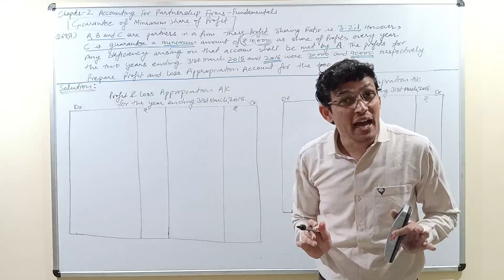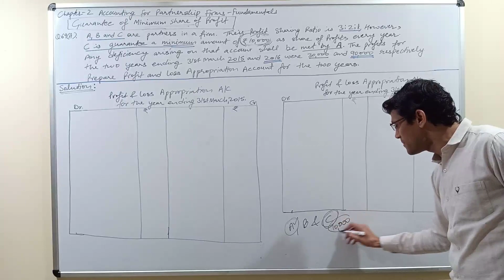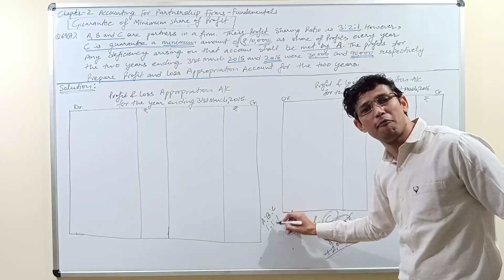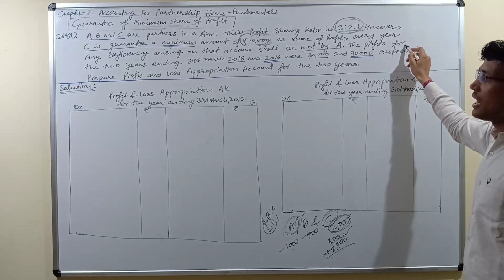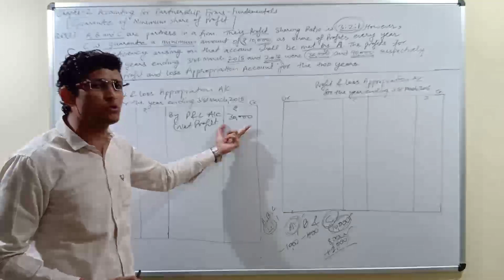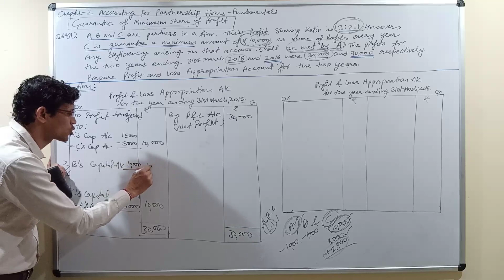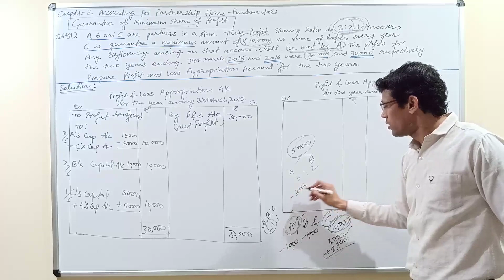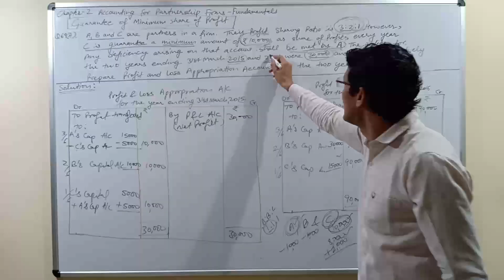Class-12th Acc Partnership Guarantee of minimum share of Profit Q-69A Lecture-9th by Sandeep Baniwal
A to Z Accountancy

Chapters Concepts Problems Solutions